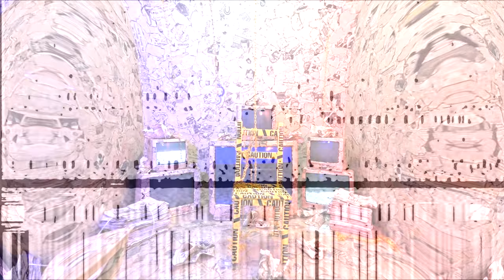BOT 01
Le clip de musique de forage ultime avec Visla et Remixlive!"
Découvrez la combinaison puissante de Visla et Remixlive dans ce clip musical épique. Découvrez comment BOT 01 fait passer votre expérience musicale à un niveau supérieur grâce à ses fonctionnalités inégalées et son intégration transparente. Ne manquez pas la tendance la plus chaude de l'industrie musicale - regardez maintenant!